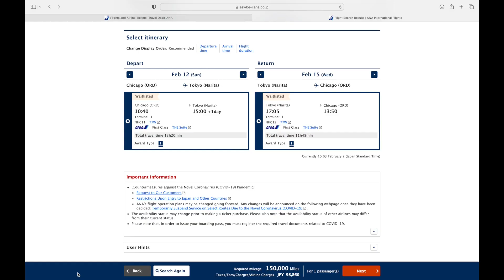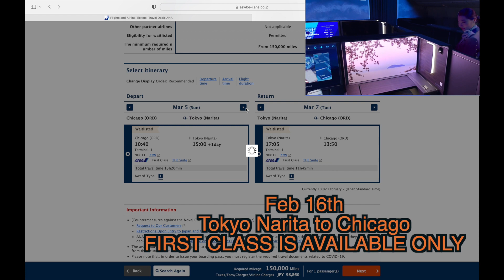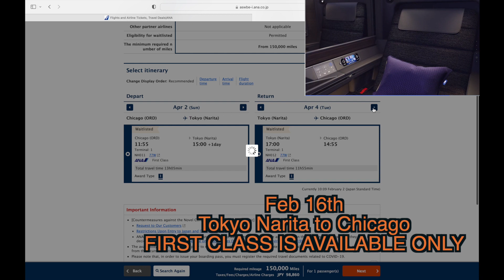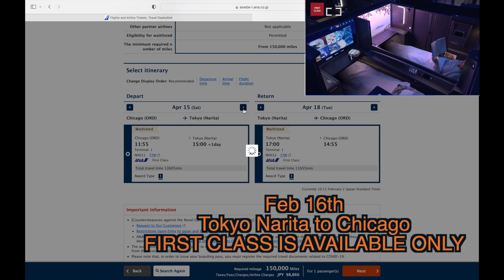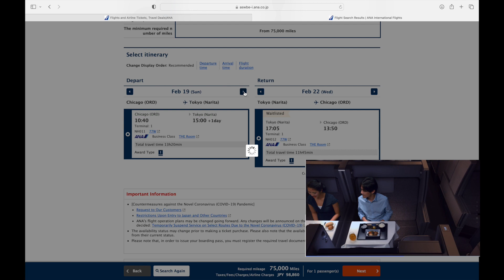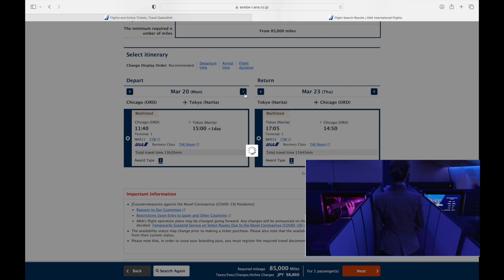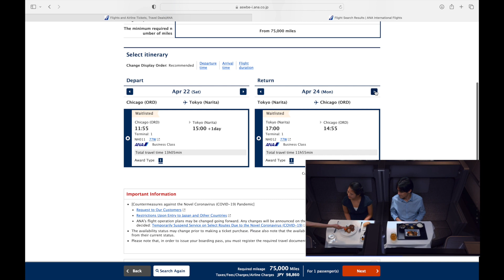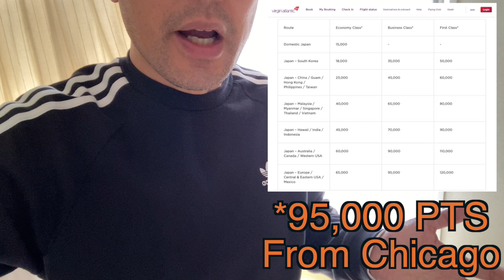I SEARCHED ANA FIRST CLASS AVAILABILITY TO SEE JAPAN SAKURA 2023!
TIME SENSITIVE if you want to travel in February. This video will show you what is available if you plan your trip to Japan in 2023 in time for Sakura! Utilizing VIRGIN POINTS TO FLY ANA FIRST CLASS! GOOD LUCK HOPE YOU FIND THIS HELPFUL. YOU CAN SEE IN THIS VIDEO IF YOUR PREFERRED DATES ARE AVAILABLE OR NOT, SO YOU CAN BOOK ACCORDINGLY WITH VIRGIN ATLANTIC.